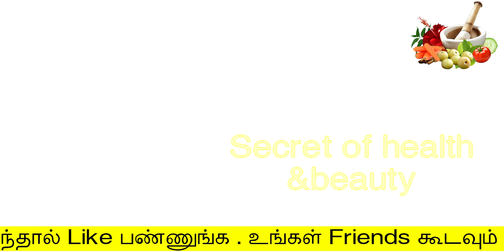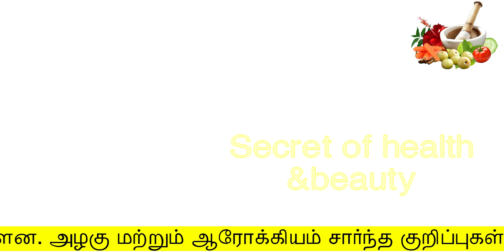வேக வைத்த முட்டையை தினமும் காலையில் 1 வாரத்திற்கு சாப்பிட்டு வந்தால் என்ன நடக்கும் தெரியுமா | Egg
வேக வைத்த முட்டையை தினமும் காலையில் 1 வாரத்திற்கு சாப்பிட்டு வந்தால் என்ன நடக்கும் தெரியுமா
Eat boiled eggs in Tamil

Hello Friends,